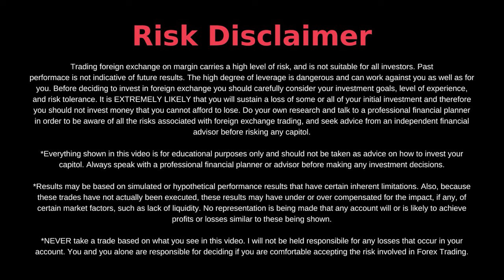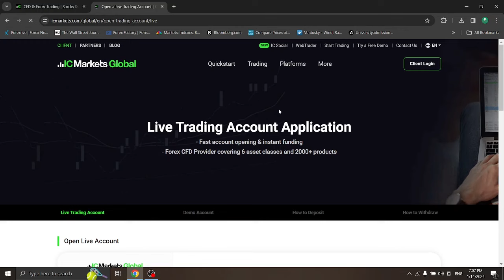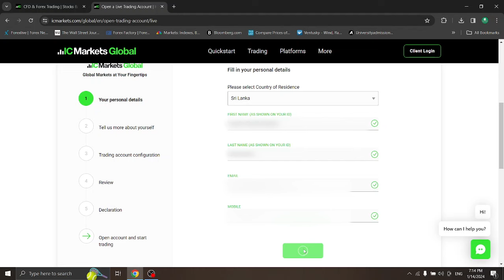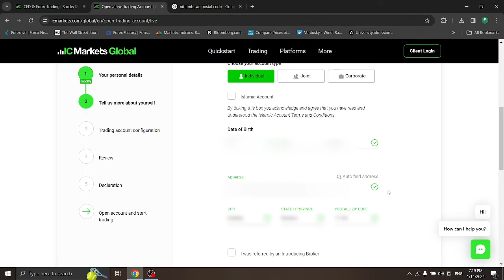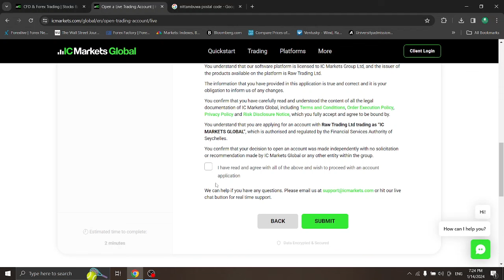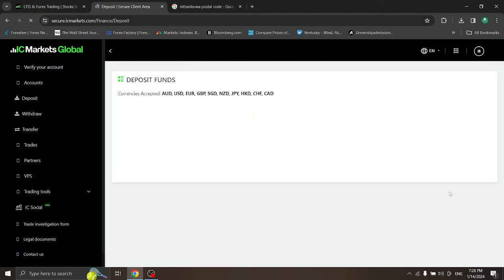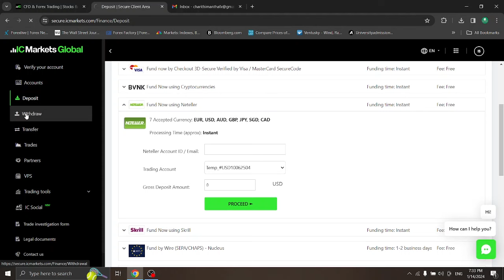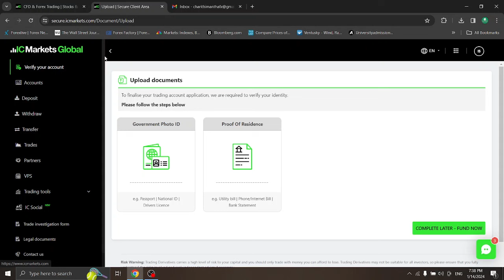IC Markets Broker Revealed: Scam or Legit? Find Out Now | Forex Brokers | Best Forex Broker sinhala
Looking for a reliable forex broker? In this video, we give you the truth about IC Markets - is it a scam or is it legit? Watch now to learn more about this popular forex broker and make an informed decision for your trading needs. Don't miss out on this revealing review of IC Markets.